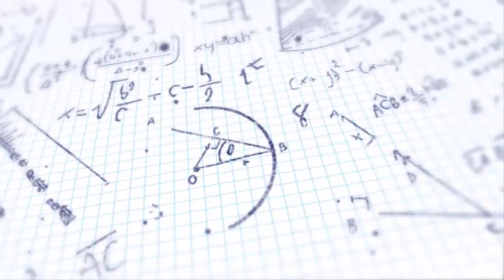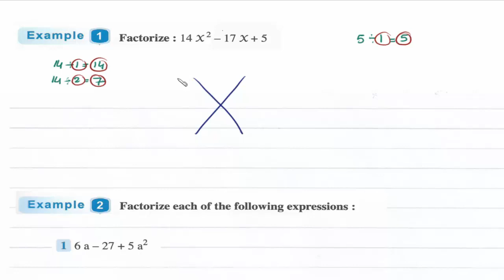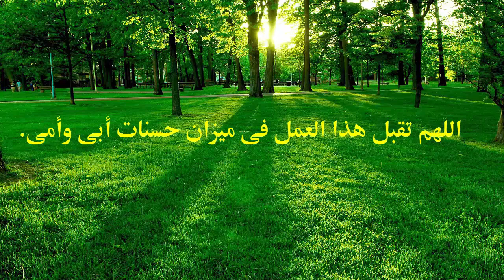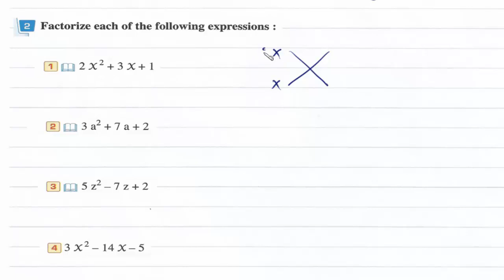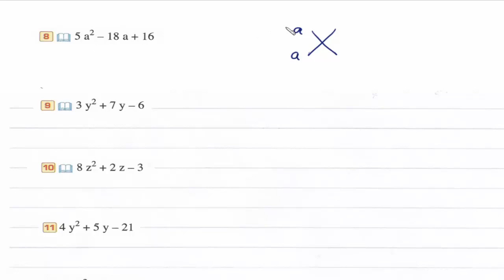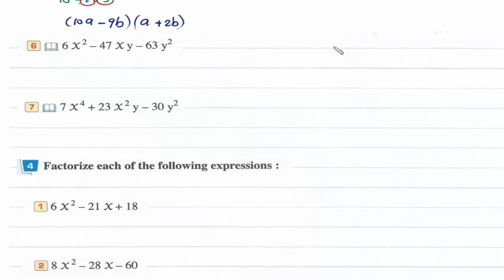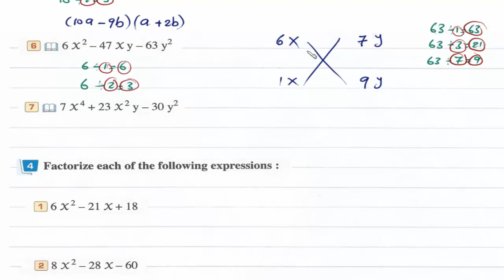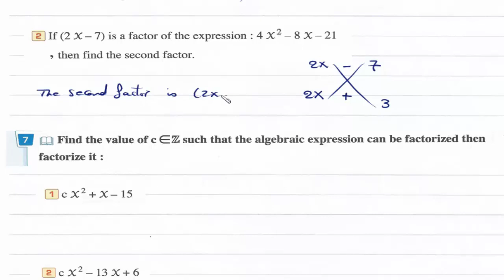Prep2- 2nd term 2- Factorizing quadratic trinomial aX^2+bX+C شرح ماث ثانيه إعدادى لغات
Lesson 2: Factorizing quadratic trinomial aX^2+bX+C